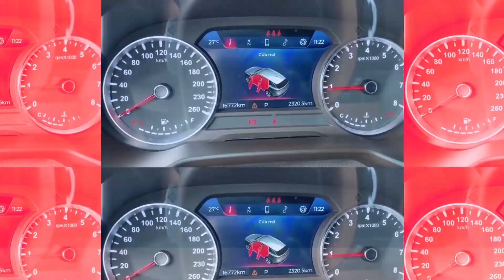Em Xe Ai Ngắm Qua Cũng Mê Luôn, Nội Thất Đẹp, Xe Bền Giá Chỉ Hơn 200 Triệu | Chợ Ô Tô Cũ Giá Rẻ